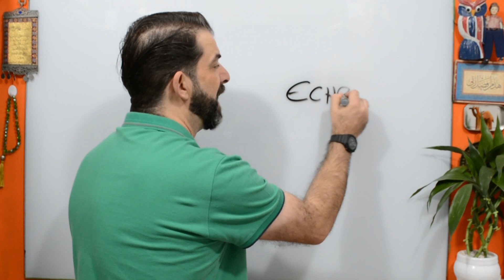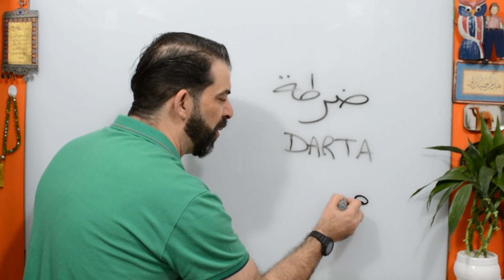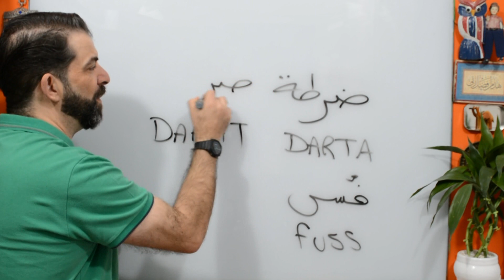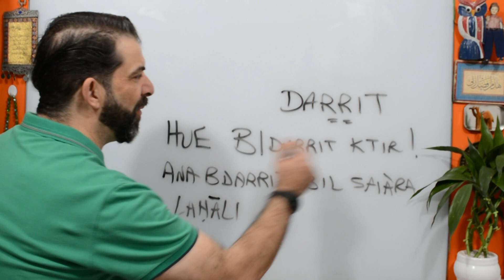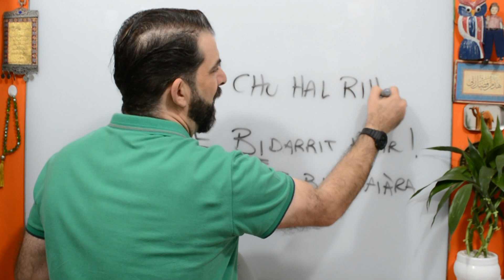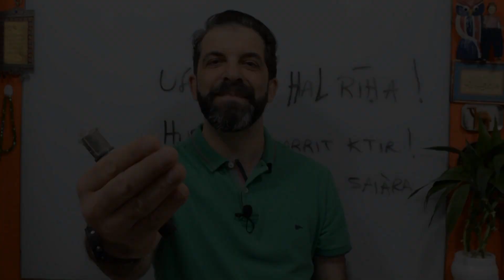Flatular/peidar em Árabe! + conteúdo com humor, confie!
"Não julgue uma videoaula belo seu título!" (Brimo Salim) Nesta nova aula, verbos, substantivos, curiosidades e mais! Assista, divirta-se e aprenda! E, saiba que você pode aprender a FALAR ÁRABE com aulas completas do prof. Jihad de qulaquer lugar, a qualquer hora, aqui:
( Clique e visite a plataforma por fora, para ver quantas aulas tem, os conteúdos, os bônus, as vantagens e tirar suas dúvidas! Vai aprender muito inchAllah!)

Estamos também no Instagram! Lá postagens diárias!

SALAM!